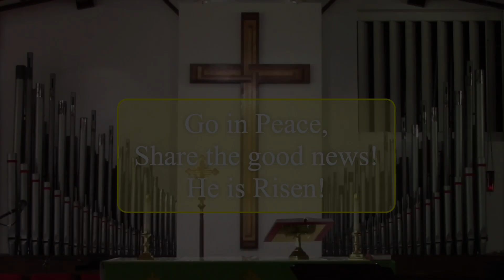Sunday Morning Worship 04 28 2024